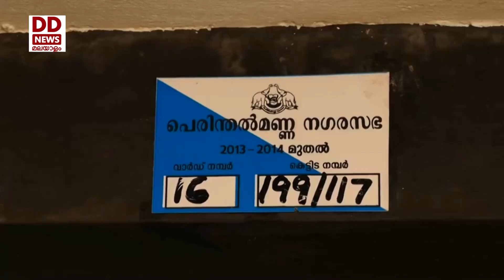പെരിന്തൽമണ്ണയിൽ ഫ്ലാറ്റ് നിർമ്മിച്ച് ആവാസ് യോജന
റിപ്പോർട്ട്